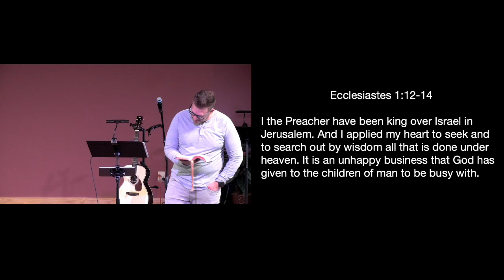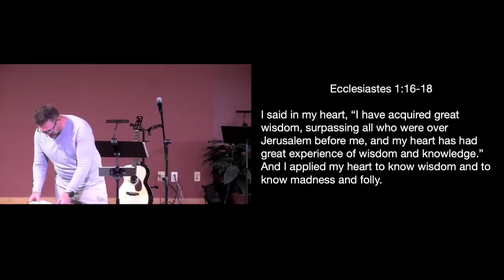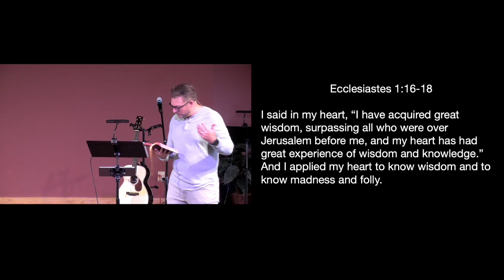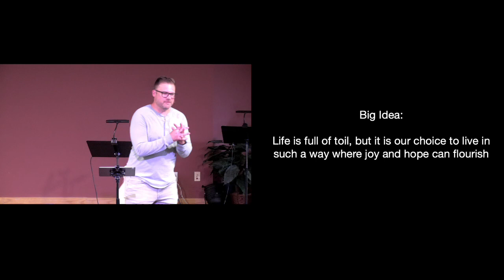Sermon 06.11.23 - Chasing the Wind - Nothing New